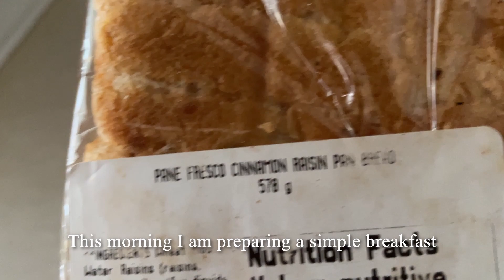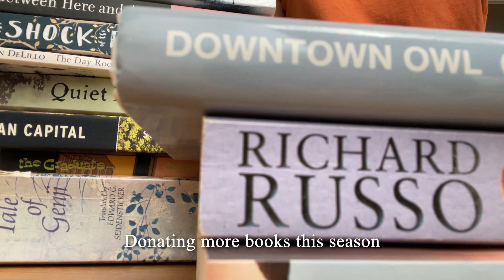quiet vlog : wallet unboxing, trying a new drink, autumn walk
i am embracing autumn with cozy warmth as I start some new things and try to wrap up old things by treating myself to a new wallet, trying a new drink, and relaxing to the sound of crunching leaves during my autumn walks.
*marimo owners, please look to the end of the video ! I would appreciate any advice.

Timestamps
0:00 preparing breakfast
0:41 wallet unboxing
2:46 trying Milkis drink
3:03 book purge
3:13 autumn walk